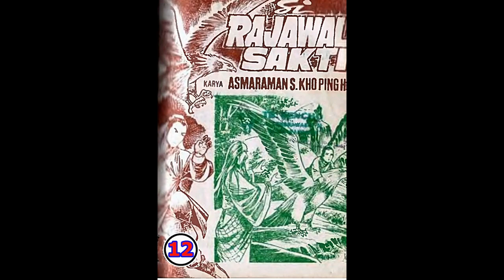Seri Cerita Silat SI RAJAWALI SAKTI JILID 12